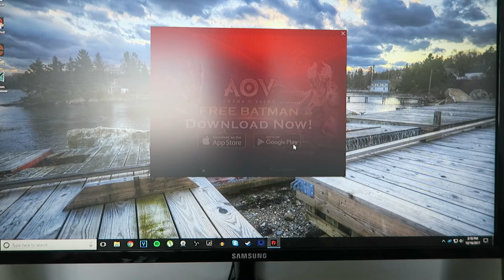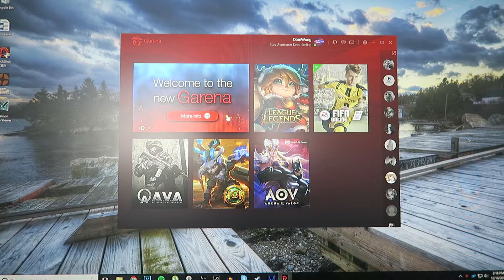Led strip is a must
Instangram:@DWK.__

?Music
All opinions expressed are my own, if you respect them, i'll respect yours -Dom

Record
- Dxtory
- OBS Studio & OBS